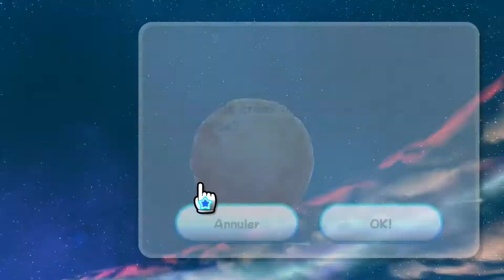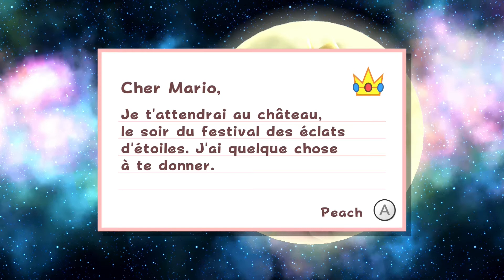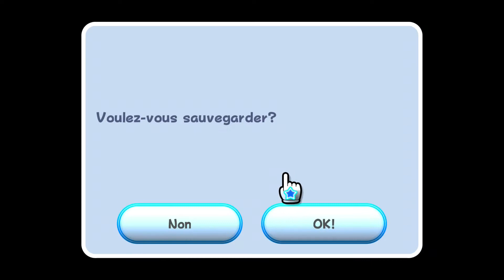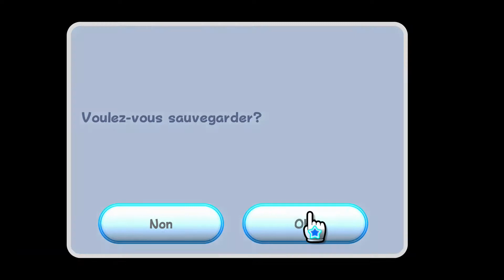Super Mario Galaxy (Super Mario 3D All-Star) [Fr] - [Let's play] Episode [1]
Bonjour, Bonsoir. Bienvenu dans un tout Nouveau Let's play mais Amis!
Nous sommes en compagnie de Mario dans une Grand est Nouvelle Aventure, Super Mario Galaxy le jeux le plus Magnifique de tous les Mario Réunit (c'est mon point de Vue).
Je l'aime énormément ce jeux! Mais Amis j'espère sincèrement que vous allez aimé ce jeux à ma Compagnie on va bien Rigolé, on va Voyagé surtout on va Parlé de Beaucoup de Chose Comme par Exemple inventée un jeux ensemble Mdrr!!! Ouh TchouTchouu!!!

(si vous avez d'une envie de voir d'autre de mes vidéo tous est la!)

_Notre petite chaine te plait si tu veut tu peut cliqué ici!